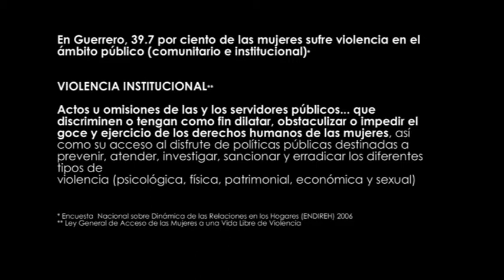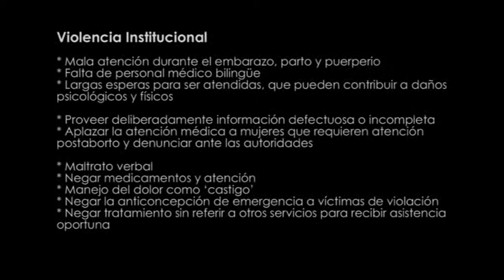Violencia Institucional, Ometepec, Guerrero- Testimonio Divina.wmv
39.7 por ciento es víctima de violencia en el ámbito público